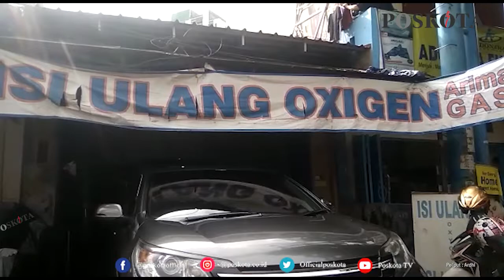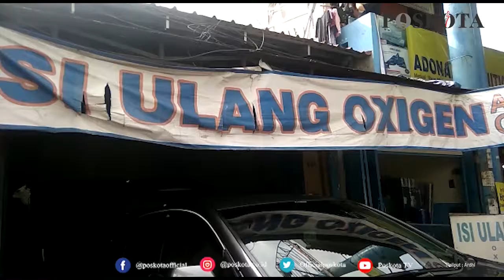PERMINTAAN OKSIGEN MELONJAK, DEPOT ISI ULANG OKSIGEN BANJIR PESANAN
JAKARTA, POSKOTA.CO.ID - Meningkatnya kasus Covid-19 beberapa minggu ini membuat permintaan isi ulang tabung oksigen mengalami peningkatan dibandingkan biasanya. Bahkan peningkatan pun lebih dari 100 persen.

Hal inilah yang dirasakan di sejumlah tempat pengisian oksigen medis di Jakarta Pusat. Salah satunya di jalan Pramuka Jati, Paseban, Senen, Jakarta Pusat. Kenaikan ini dirasakan sejak satu pekan terakhir setelah ramai kasus Covid-19 meningkat.

"Kalo harga sih ngak ada kenaikan bang. Cuma memang kalo untuk kenaikan permintaan untuk isi ulang iya, ada kenaikan," kata Bagas (34) salah satu karyawan isi ulang oksigen di Senen Jakarta Pusat, Kamis (24/6/2021).

Dikatakan Bagas, kenaikan ini sudah terjadi sejak dua pekan ini setelah ramai kasus Covid-19 mengalami kenaikan. Meski diakui kenaikan meningkat lebih dari 100 persen dibanding hari biasanya, namun pelayanan tetap terkendali.

"Ya kalo kenaikan sudah satu minggu ini mulai naik. Pokoknya pas waktu kasus Covid-19 itu naik, naik juga di sini. Tapi walau naik masih terkendali lah ngak sampai antre panjang," katanya.

Menurut Bagas, sebelum terjadi lonjakan permintaan isi ulang tabung oksigen, rata-rata Dalam sehari pihaknya melayani pengisian tabung oksigen hingga 15 tabung dalam sehari. Namun setelah terjadi kenaikan kasus Covid-19, rata-rata sehari bisa melayani 30 tabung oksigen.